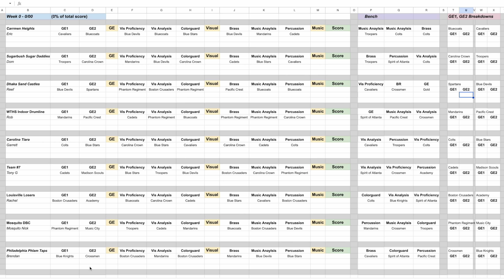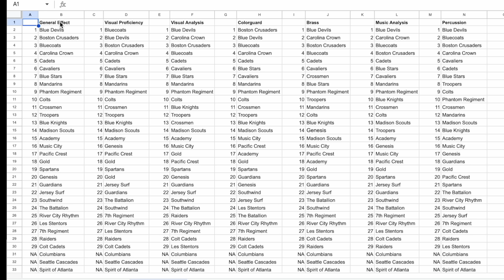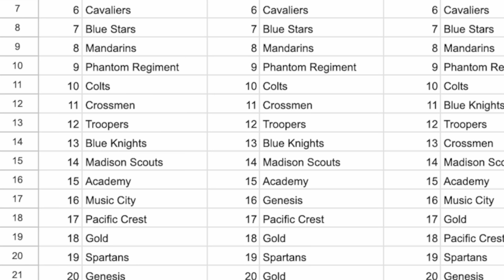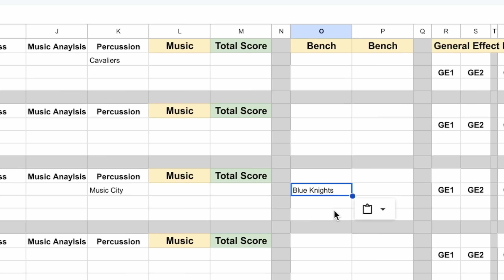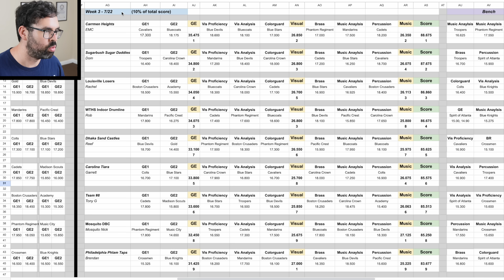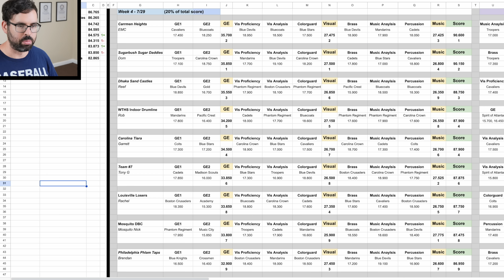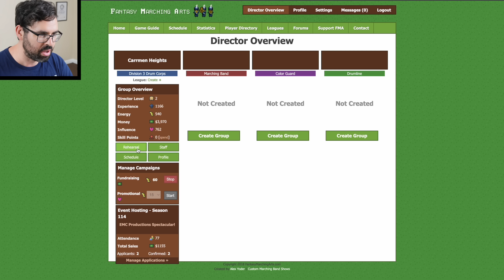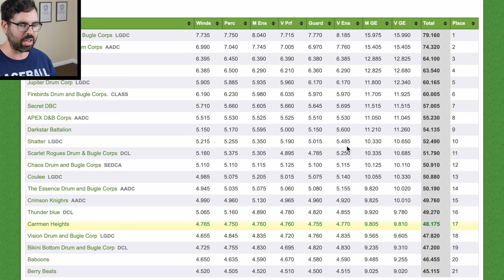I Created a Fantasy Drum Corps League!